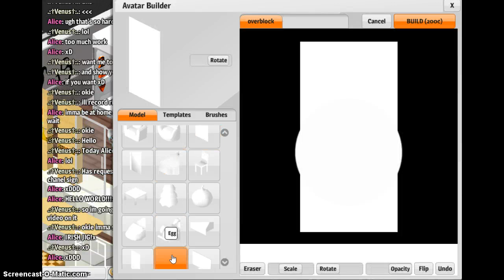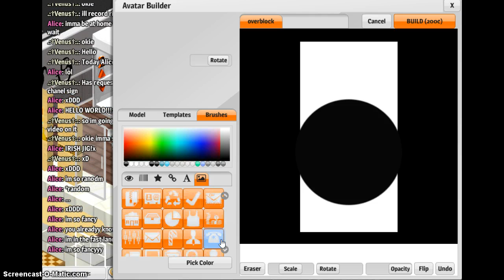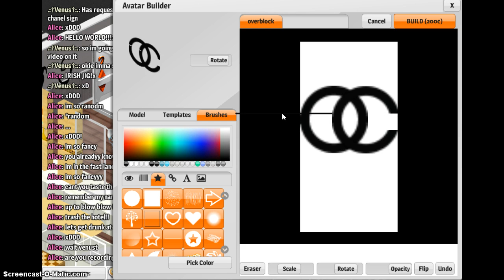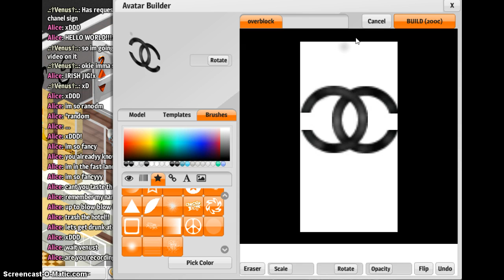How to make a Chanel sign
Another quick tutorial for my friend Alice